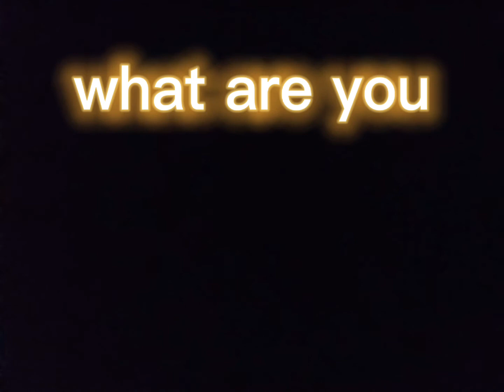first real video??? maybe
the song in the background is af1, it's just about drama I promise I will be posting more lmao.

comment conetent suggestions

gacha content /roblox content / drama videos / edits or memes, and all of the above

the thumbnail is me btw